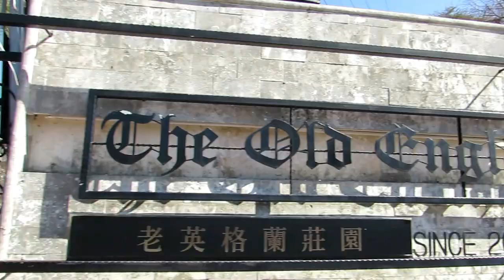Winter Travel to Taiwan: Taichung and Nantou County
My friends and I traveled to Taiwan weeks ago to experience the country's scenic destinations, tasty delicacies and the welcoming warmth of its local people during the winter season.

In this video, I'm sharing our first and second days in Taiwan covering the beautiful Taichung city and Nantou county.

Places covered: Chance Hotel, Taichung train station, Houli Flower Farm,  Old England, Qingjing Farm and the freezing 3° chill of Snow Mountain.

It was my friends' first encounter with snow and my first snow experience in Asia (Armenia was my first

From Taouyuan Airport, I met my friends at Taipei Main Station so we can purchase together train tickets going to Taichung. We hopped on their local train and arrived in the city about three hours later. We left our luggage at Chance Hotel and headed our way back to Taian Station and walked our way to Houli Flower Farm.

Our Taichung trip was purely DIY, while we joined a group tour for Snow Mountain, organized by Mr. Joven of MGA PASYALAN SA TAIWAN.